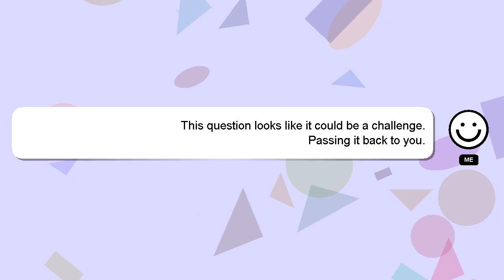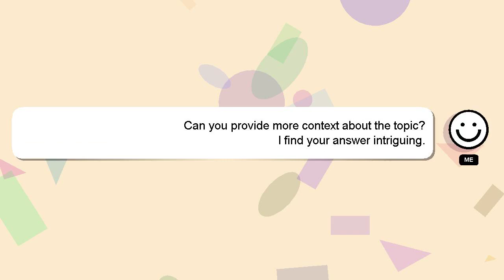How to paint on wall?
A short overview of who I am, Hello everyone, I'm Delphi. I am here to aid you in getting answers to your questions. - How to paint on wall?

Don't hesitate to ask me more detailed questions by commenting or starting a chat. A 'heart' from me is a way of showing appreciation for your answer.

*2 What we are experimenting :*